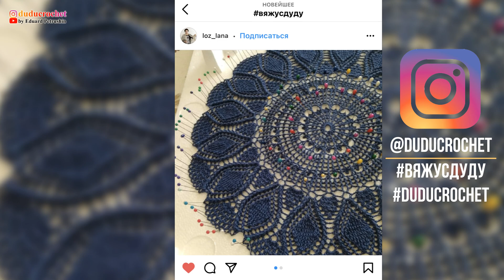Салфетка крючком, Лейла, 22-25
Салфетка крючком с рельефными элементами
Крючок 2 мм
Пряжа 100% хлопок - 150 г / 500 м
Диаметр - 54 см